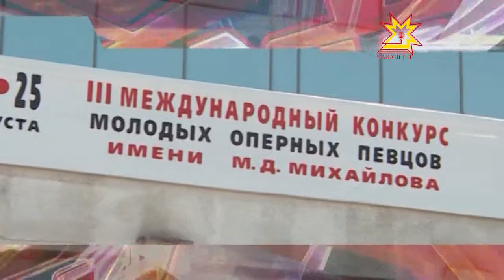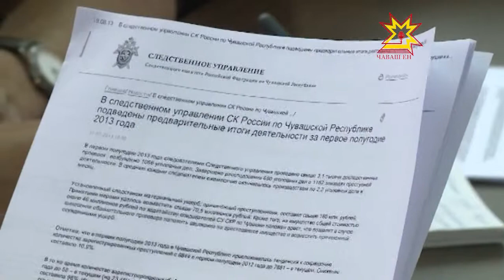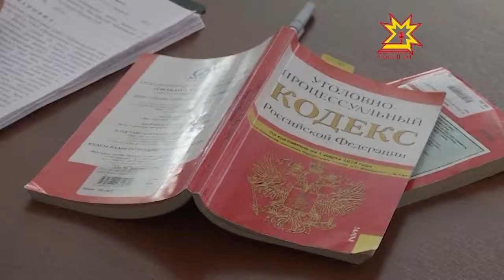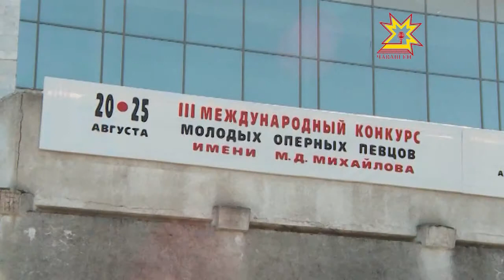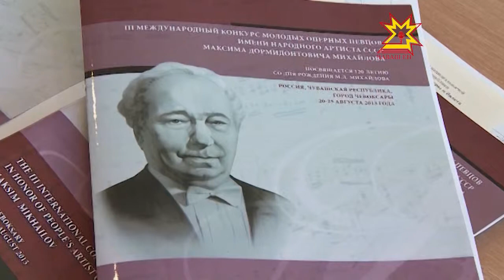Республика 21.08.2013 (на чувашском)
В выпуске:
- Çул-йĕр фондĕнче çулсене çĕнетме 3 миллиард тенке яхăн
- Республикăра ĕççи пырыть
- Амур облаçне пулăшу кирлĕ
- Чăваш Енри çăлавçăсем пулăшма тухса кайнă
- Чăвашра çын вĕлересси ÿснĕ
- Хулари аварисем
- Опера юрăçисен конкурсĕ
- Парашют спорчĕн тĕнче чемпионачĕ иртет